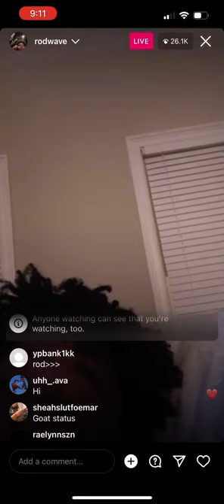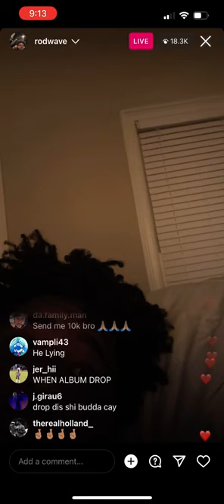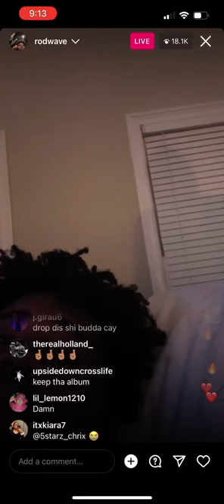Rod Wave instagram live